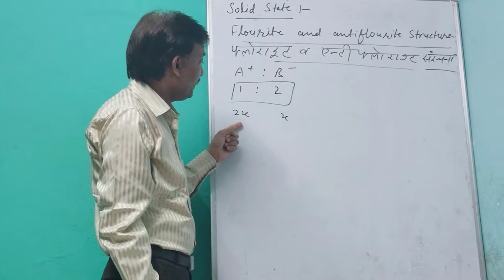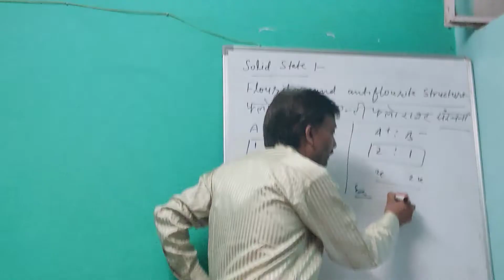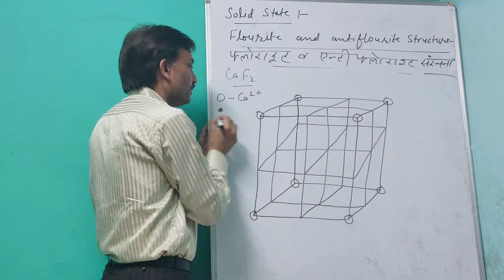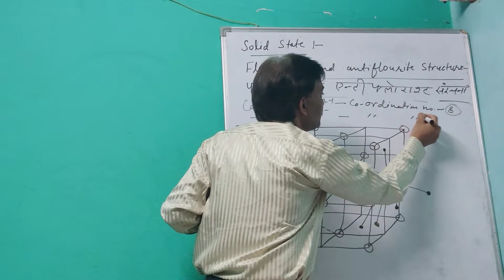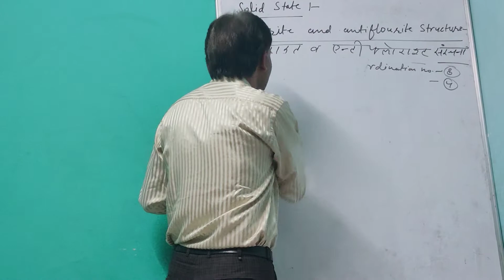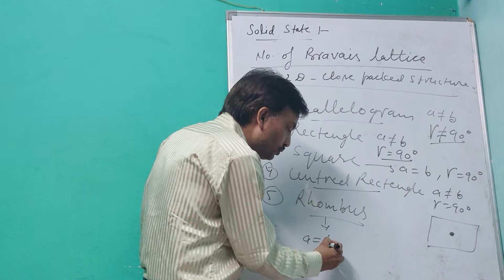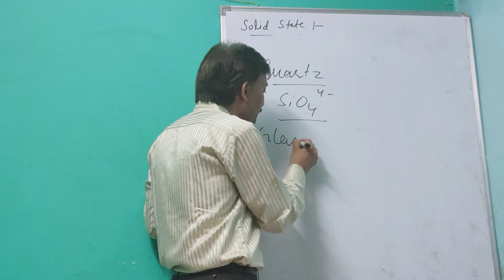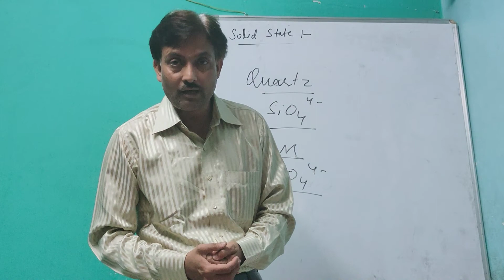Flourite & antiflourite structure of solids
Number of bravais lattice in 2-D